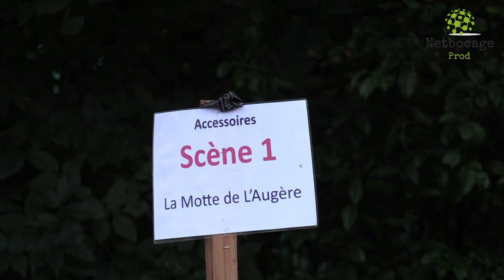Chateau de l'Augère son et lumière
Cette année encore, et pour la 9ème édition, plus de 200 figurants se préparent à rajeunir de quelques centaines d'années. Objectif, plonger les spectateurs le 18 et 19 août prochain, au coeur du Moyen-Age bourbonnais, lors d'un Son et Lumière, aux pieds du Château de l'Augère, sur la commune d'Agonges.
 Retour en images sur un spectacle auquel avait pu assister l'année dernière Netbocage.